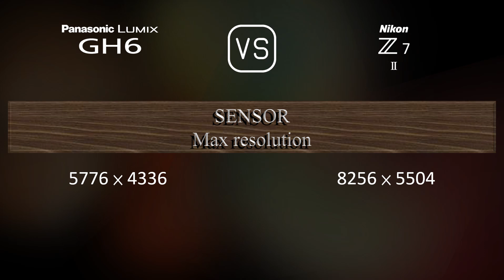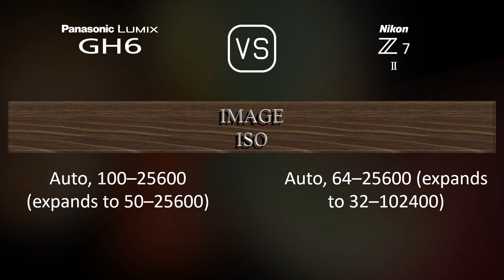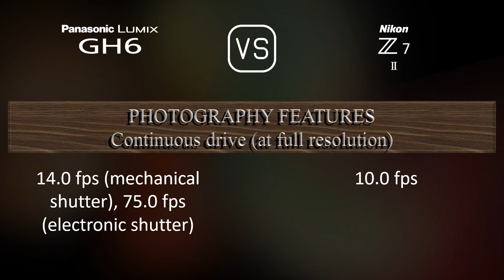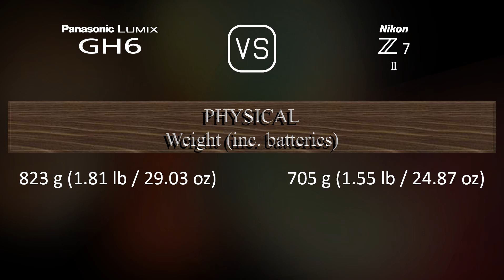Panasonic Lumix GH6 vs. Nikon Z7 II: A Comparison of Specifications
This video overviews the Panasonic Lumix GH6 and the Nikon Z7 II in a parallel comparison of specifications.

00:25 LAUNCH
00:33 BODY
00:40 SENSOR
01:01 IMAGE
01:16 OPTICS & FOCUS
01:41 SCREEN
01:58 VIEWFINDER
02:13 PHOTOGRAPHY FEATURES
03:06 VIDEOGRAPHY FEATURES
03:20 STORAGE
03:24 CONNECTIVITY
03:49 PHYSICAL
04:07 MISC